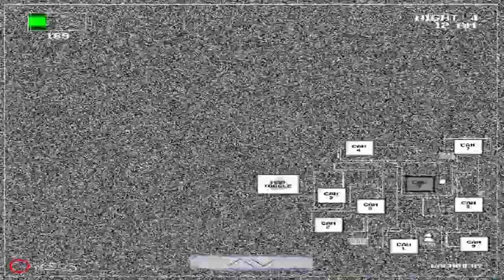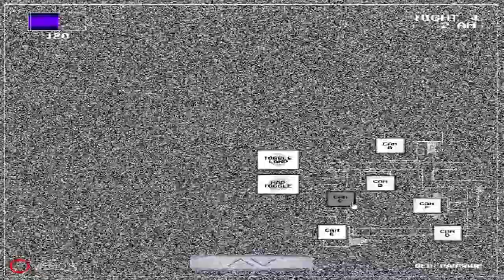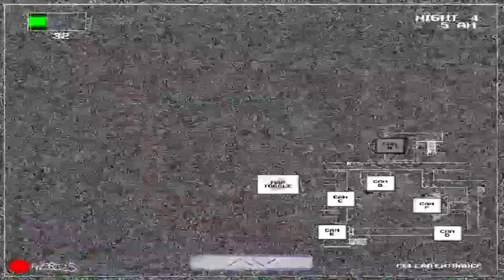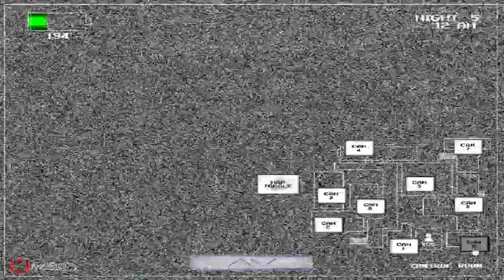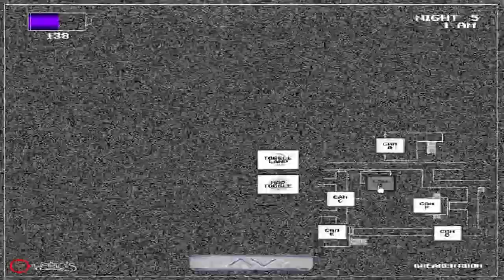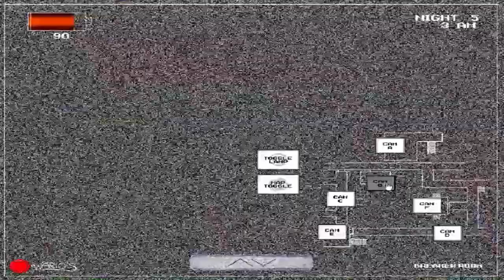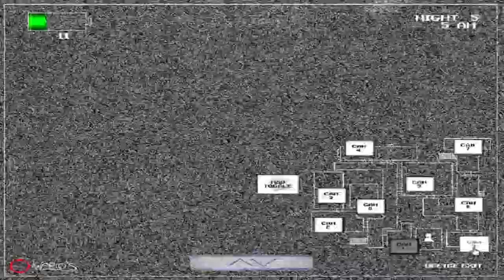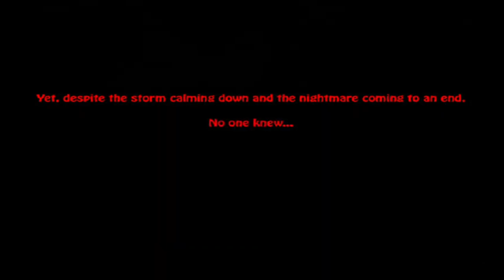Five Nights at Wario's Deluxe | Gameplay | Noches 4 y 5 + Logro | FNAF FAN GAME 2023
Despúes de casi de 2 meses y medio ya casí he completado el FNAW Deluxe desde que salió el pasado 14 de Agosto de este año.   Solo me falta la Final Night y la Noche Secreta (5/0 Mode) y el modo 5/20 (All-Out Mode), el cual no lo voy a hacer lastimosamente.